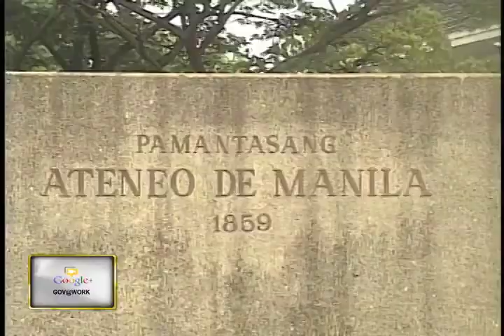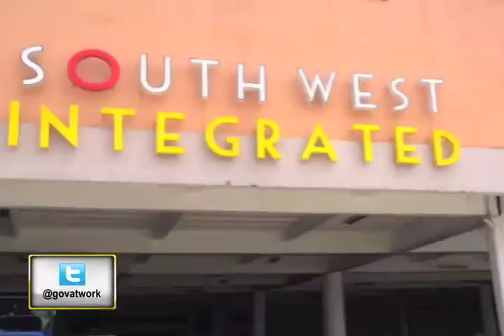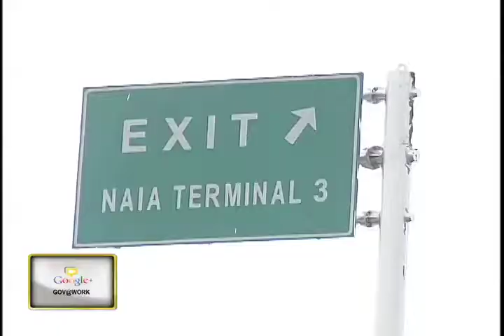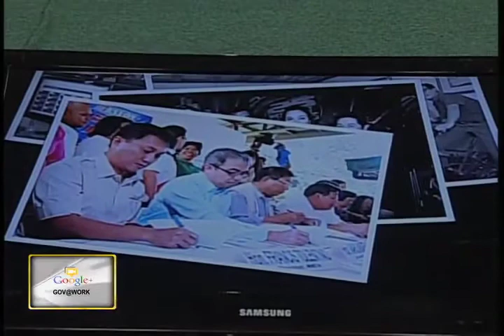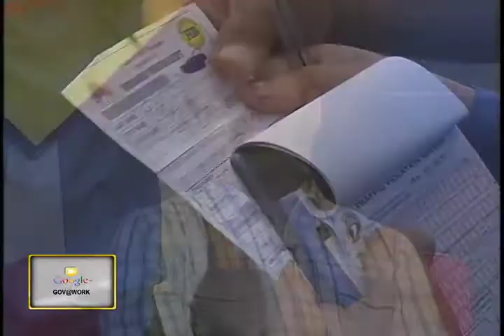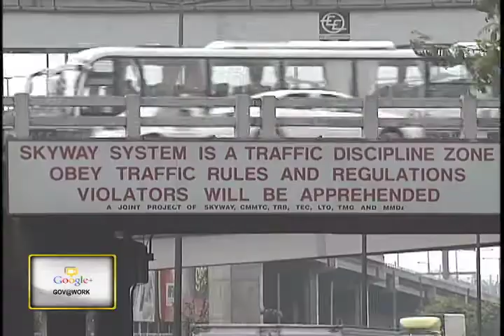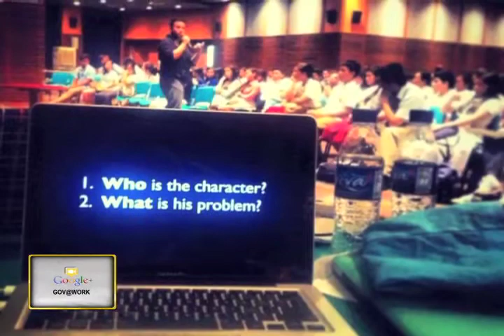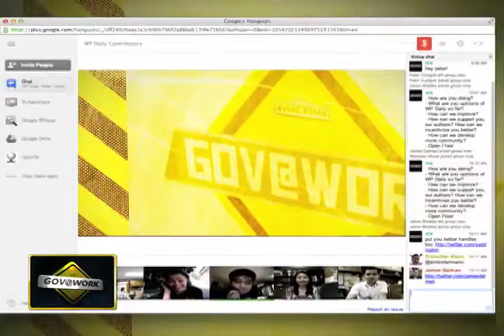Gov@Work Episode #14 MMDA Chairman Atty. Francis Tolentino 10/4/2013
4 October 2013